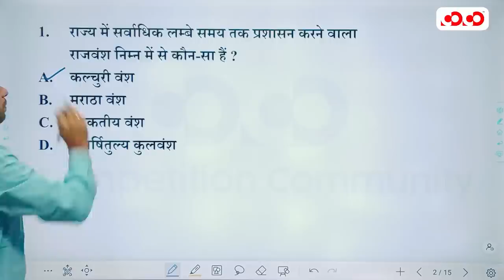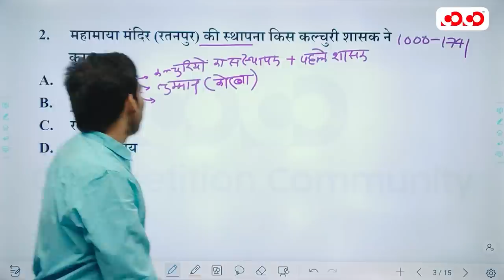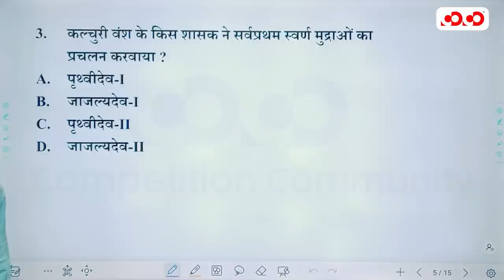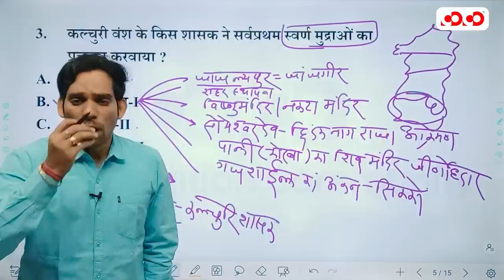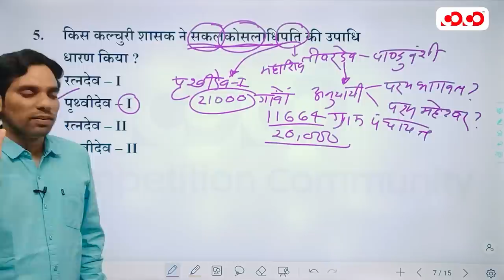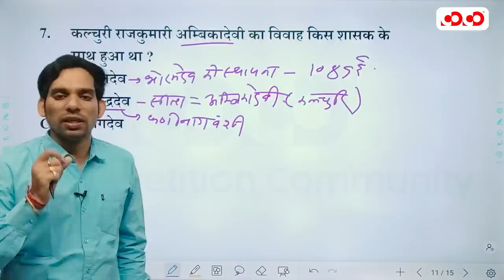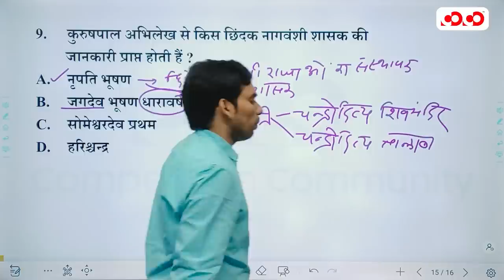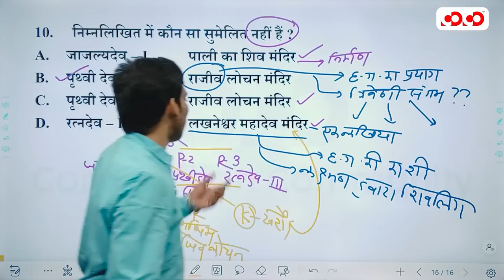SI Prelims | छत्तीसगढ़ सामान्य अध्ययन | lecture-06 | मध्यकालीन छत्तीसगढ़ का इतिहास | By Komal Sir